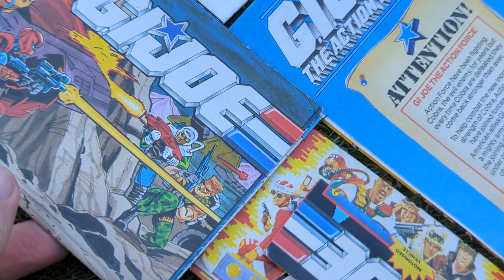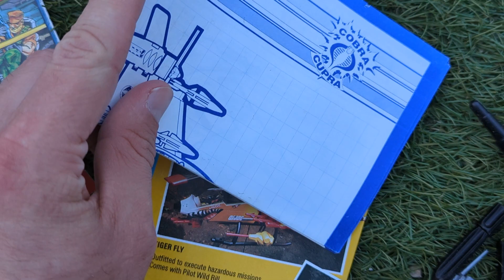action Force lot